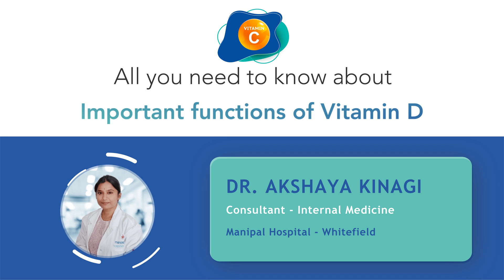Why Vitamin D is Important? | Dr. Akshaya Kinagi | Manipal Hospital Whitefield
Vitamin D is essential for bone and muscle health and calcium absorption. Certain foods like salmon, mushrooms, and egg yolks can be great sources of Vitamin D, along with sunshine. Know more about Vitamin D in this informative video where Dr. Akshaya Kinagi Consultant - Internal Medicine, Manipal Hospital Whitefield highlights the importance of adequate Vitamin D levels in the body.